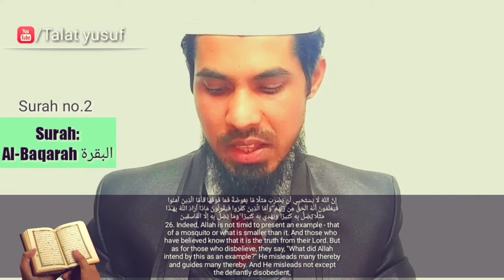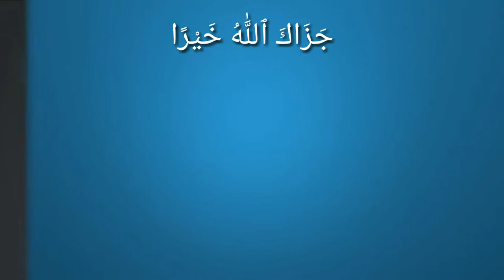Allah isse nahi sharmata Ke bayan kare misal machhar ki ya usse bhi kisi chhoti chiz ki| Talat yusuf